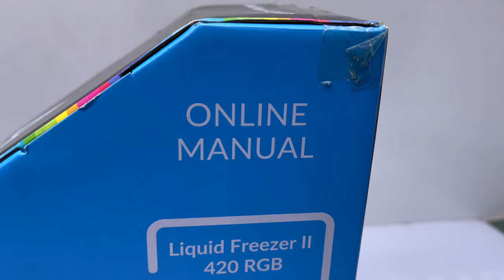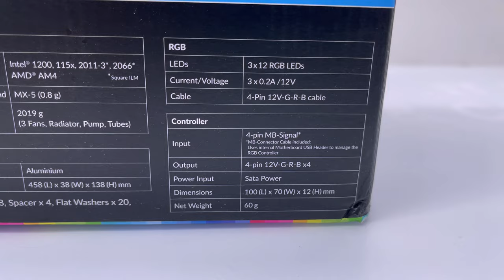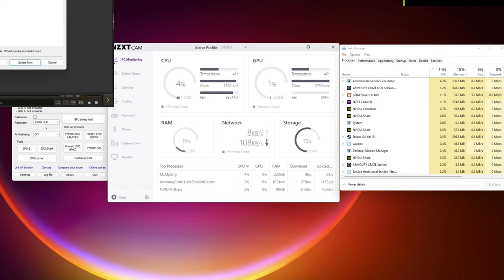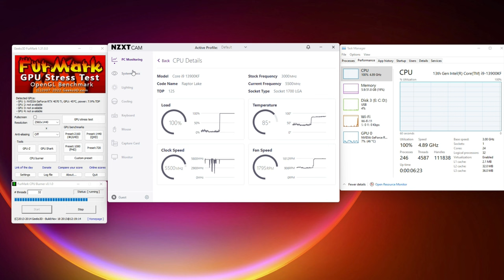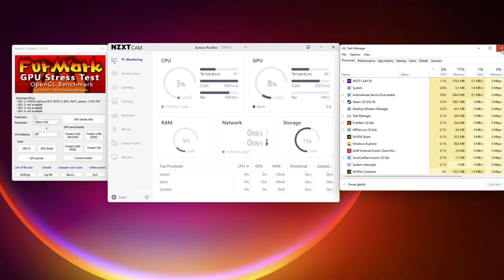ARCTIC Liquid Freezer II 420 RGB with i9-13900KF and CPU Bending Corrector12th Unbox install test